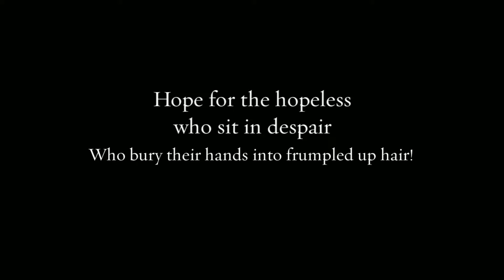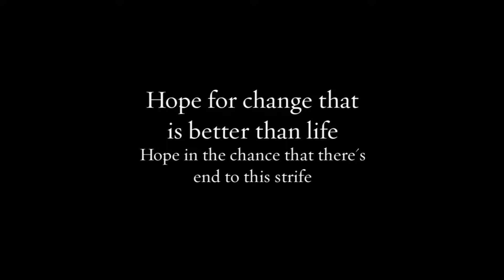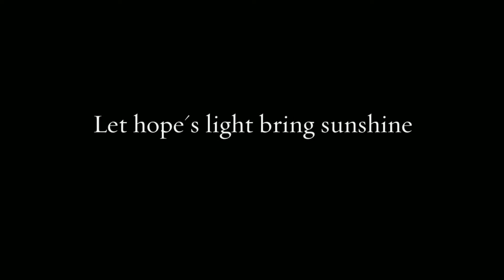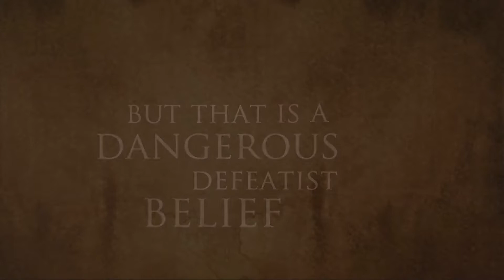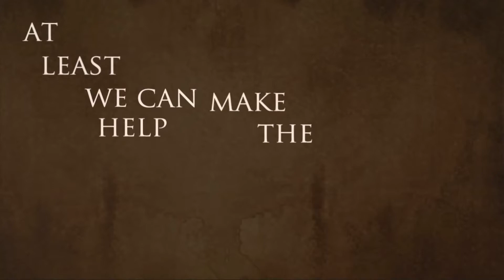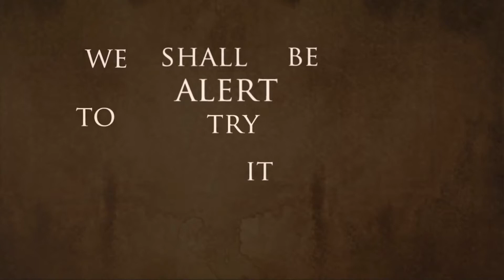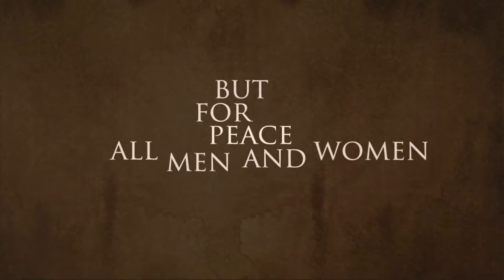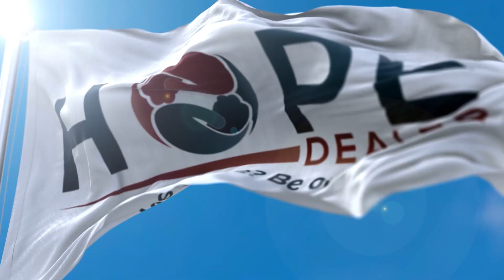Finding Hope In The Noise II